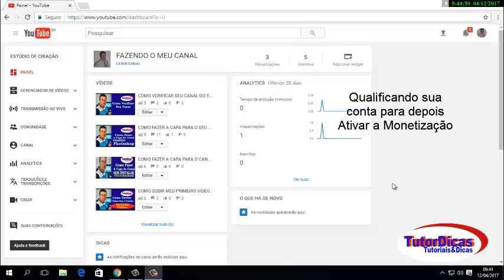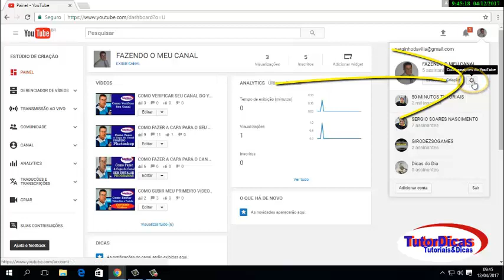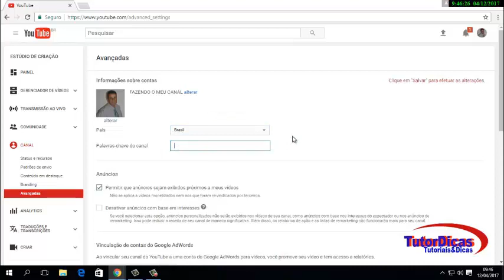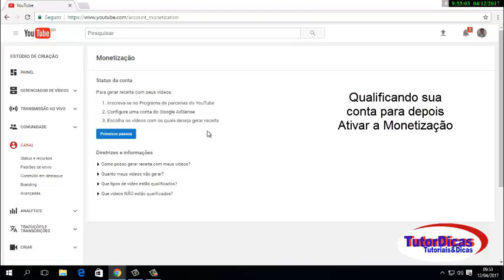COMO QUALIFICAR SEU CANAL PARA ATIVAR A MONETIZAÇÃO DE VÍDEOS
Olá! sejam bem-vindos, você está no canal 50 minutos tutoriais.
Aqui você vai encontrar uma variedade de ótimos conteúdos um verdadeiro manual digital e em tempo real, onde nós iremos te ensinar passo a passo como criar e gerenciar o seu canal no YouTube.

Se você chegou até aqui, é porque provavelmente você está pensando em criar um canal, ou acabou de criar seu canal aqui no Youtube.
E agora está diante de um monte de perguntas e questionamentos que precisam serem respondidos.
Neste momento talvez você esteja querendo respostas para essas perguntas:

Eu posso ser um criador de conteúdo?
Como eu faço para se tornar uma parceiro do Youtube?
O que eu preciso fazer para fazer um Canal no Youtube?
Como fazer um e-mail no gmail?
Como eu vou ganhar dinheiro com um canal no youtube?
Como configurar meu canal?
Como colocar moderador?
Como fazer Live?
O que é preciso para eu monetizar meu canal no Youtube?
Como fazer uma Thumbnail?
Como fazer uma capa de vídeo?
Como fazer um banner?
Como pedir uma análise manual para seu vídeo?
Direitos autorais?
Como usar música sem direitos autorais?
Que música posso usar em meus vídeos?
Como configurar o obs para fazer lives?
Como abrir a lista de inscritos deixando ela pública?
Como configurar corretamente e definir se seus vídeos é para público infantil ou não?
Como bloquear mensagens impróprias ou ofensivas?
Segurança para o seu canal como configurar?
Copa Lei de Proteção da Privacidade Online das Crianças
Quando chega minha carta do Adsense?
Minha carta do Adsense chegou e agora o que devo fazer?
Códigos
Necessários para a configuração para receber seu pagamento no Youtube
Primeiro Pagamento
Da pra viver de renda do canal do Youtube?
Códigos Swift/Bic para qualquer banco transferências internacionais
Qual a diferença desse códigos: Swift- Bic- Iban?
Como localizar o código Swift?
Como ativar a opção Valeu Demais
Como ativar a opção super Stick Venha ser membro do Cana 50 Minutos Tutoriais